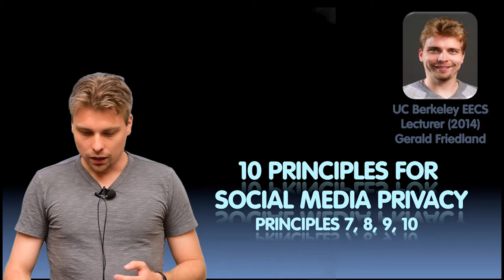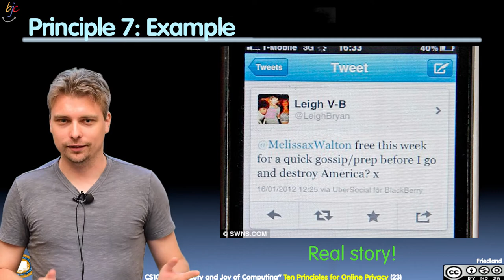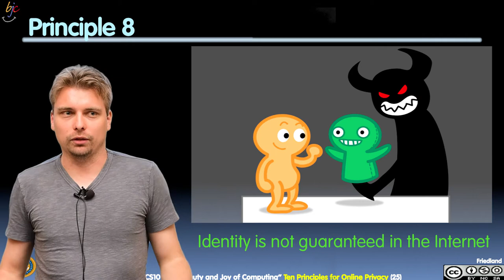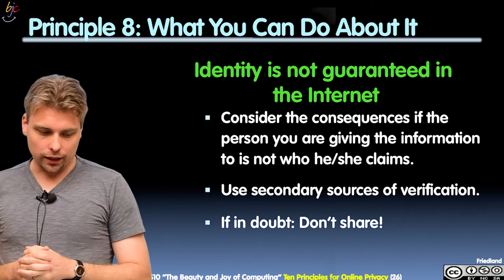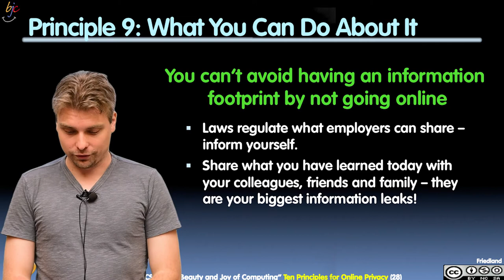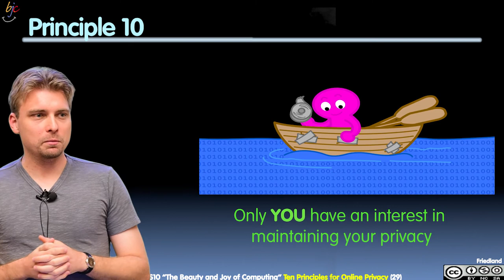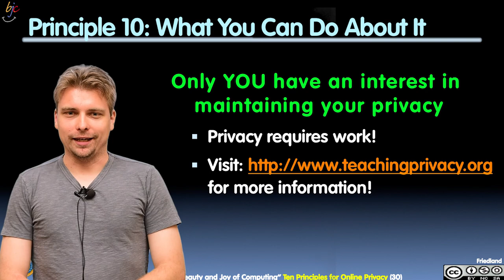[BJC.2x] Global Impact Part 13 : Principle 7, 8, 9, 10